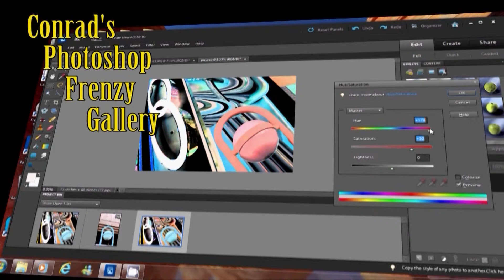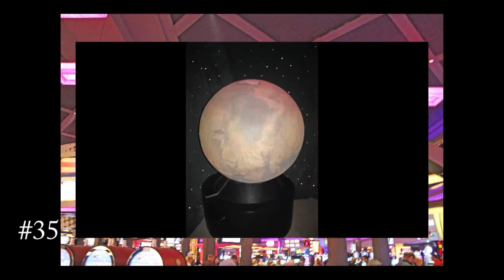Photoshop Frenzy Gallery #3 - O'Brien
Song: Basquiat
Artist: Linkin Park
Album: LPU XIII

Programs Used:
CamStudio